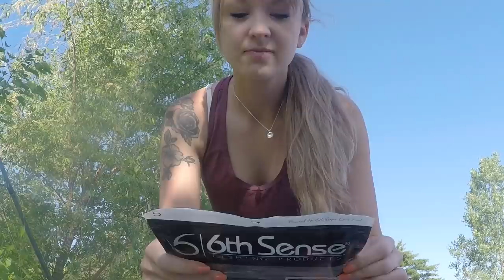Neighborhood Pond Fishing for Bass!! (BIG DAY!!)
Hey, hi, how are ya? Its been a minute since I've posted a video! Come with me as I fish this urban city pond for big fish!